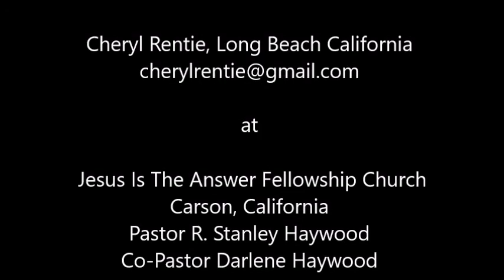THE WORD OF GOD - This thing called Joy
Preached at
Jesus Is The Answer
2016